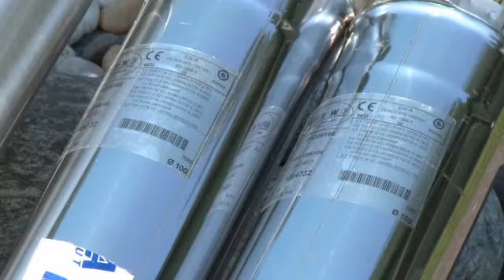Nuohous Mikkeli Varkaus JTH-Palvelut Oy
JTH-Palvelut Oy sijaintina: Mikkeli Varkaus. Yrityksen päähakusanat ovat: nuohous ja ilmanvaihto. Verkkosivuillemme pääset yllä olevasta URL-osoitteesta.